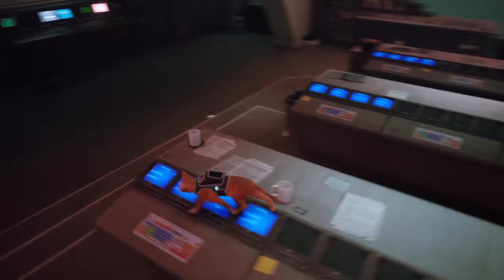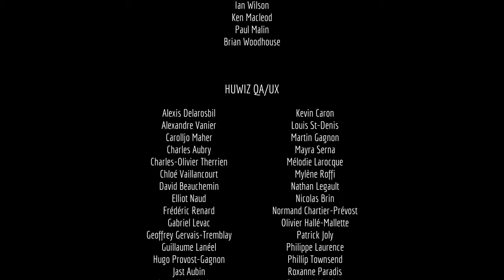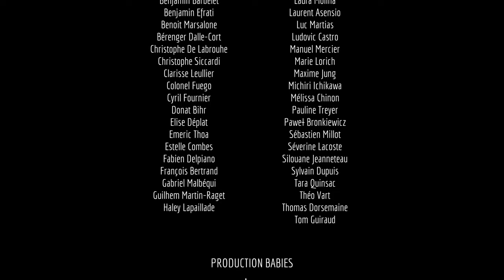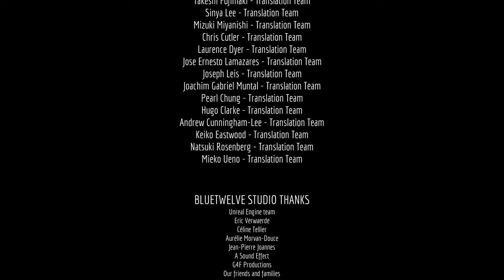STRAY 15 | Fin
In the far future, humans have left the planet, leaving their dependant creatures behind to fend for themselves. In stray, Twitchi takes on the role of a cat that fell from the world above into a city of robots.